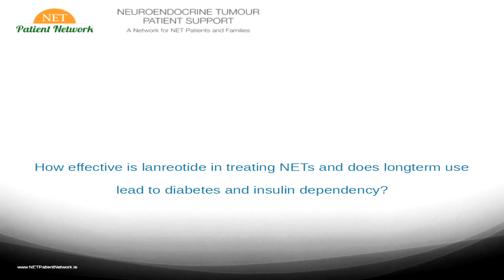Q15 How effective is lanreotide in treating NETs?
Q&A NET Patient Network Patient Day 2013
Kilkenny, 9th November 2013